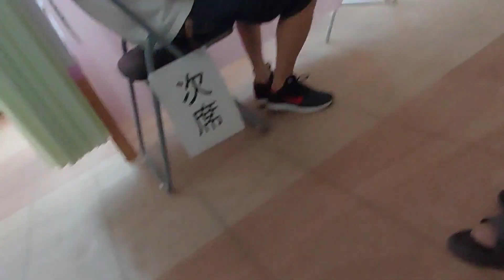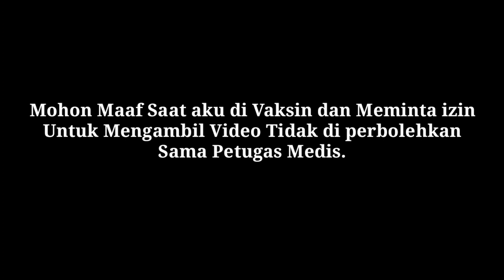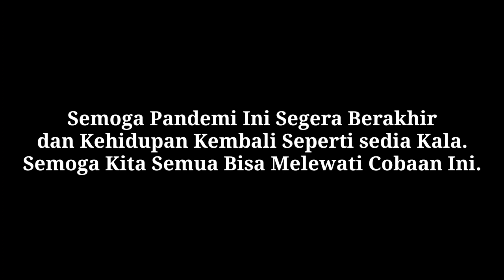VAKSINASI PERTAMA COVID -19 DI JEPANG - Efek dan Gejala yang di timbulkan.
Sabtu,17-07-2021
Vaksin tahap awal pada saya.
dan efek yang di rasakan setelah vaksin.